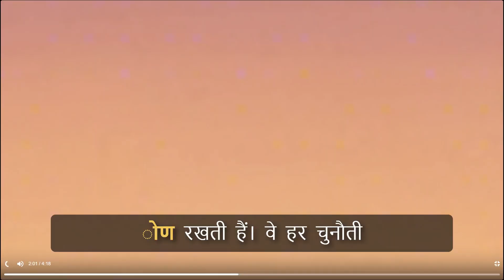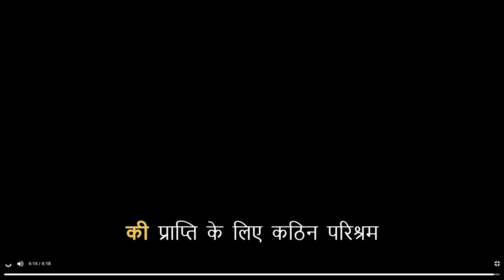Facts about girls and their nature